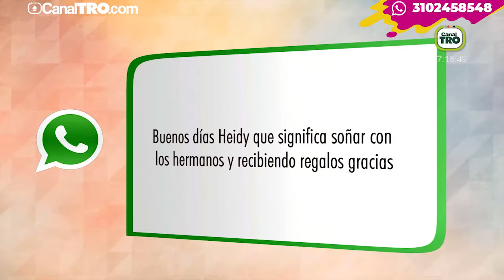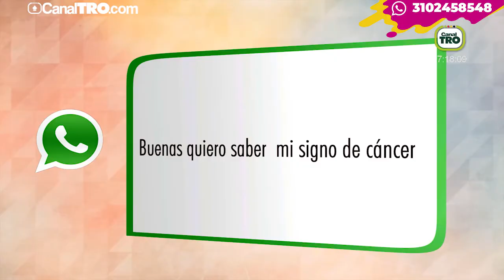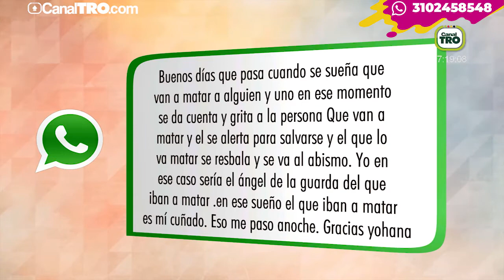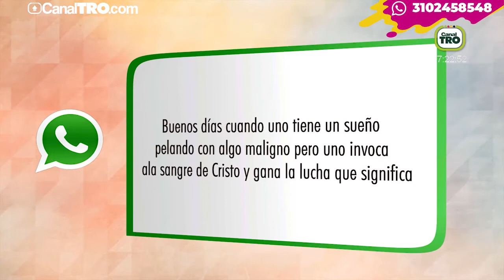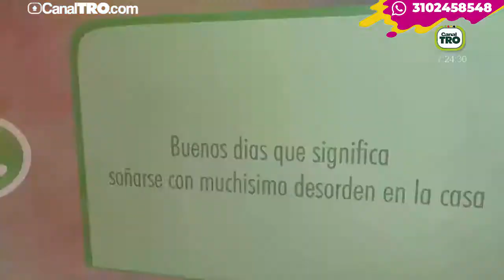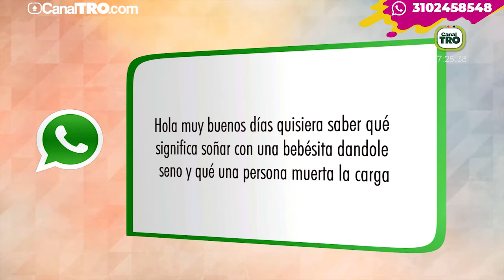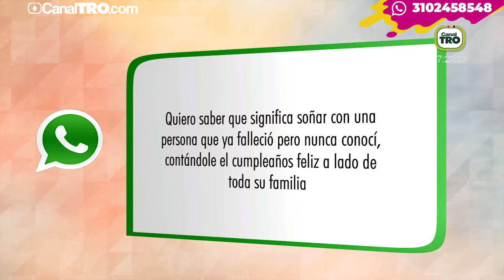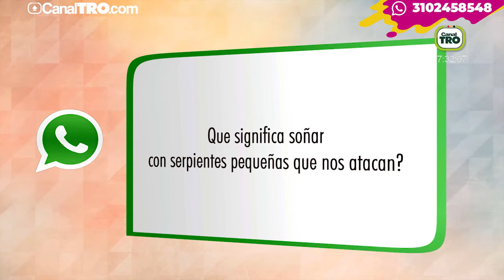Los sueños y sus significados